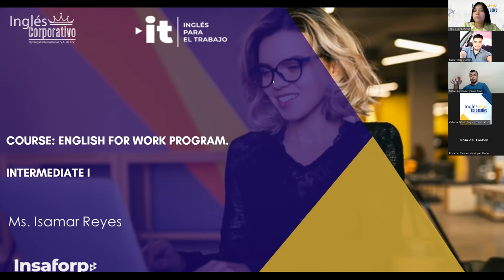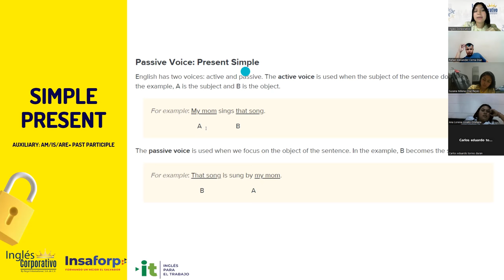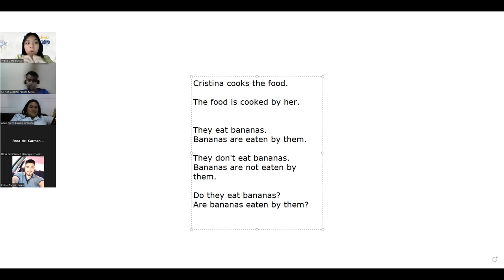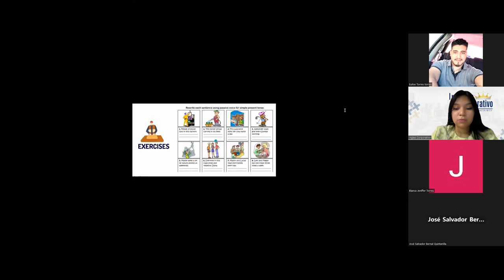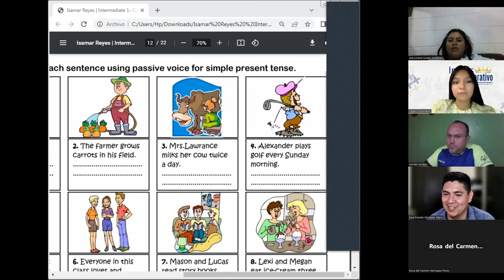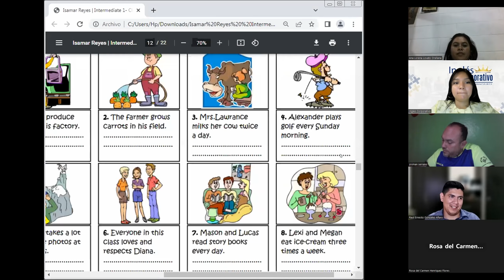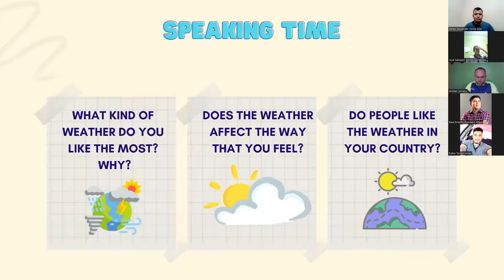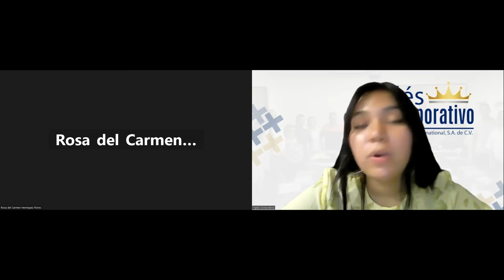Sesión 16-20-02-23-29750-8048-0024/2023-Reyes-Vocabulary practice.